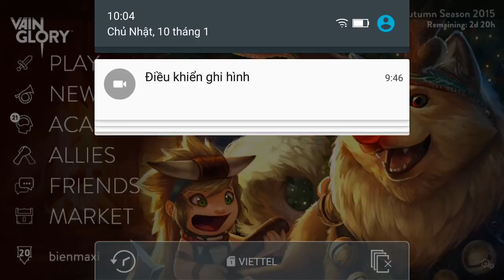Vainglory e463 Mr Bean